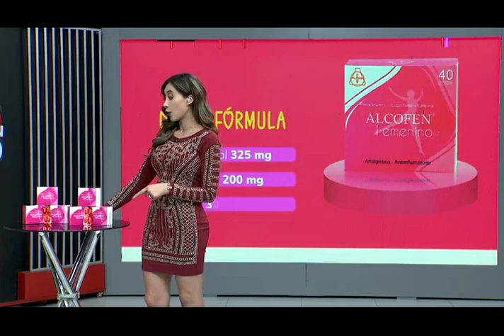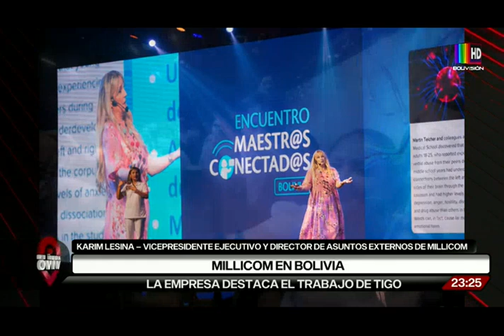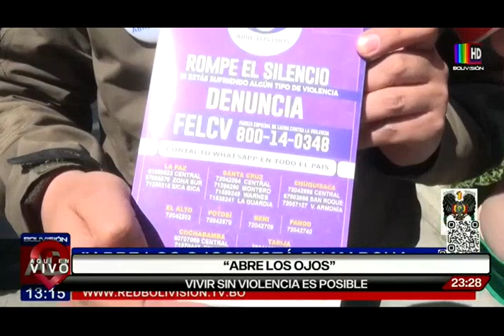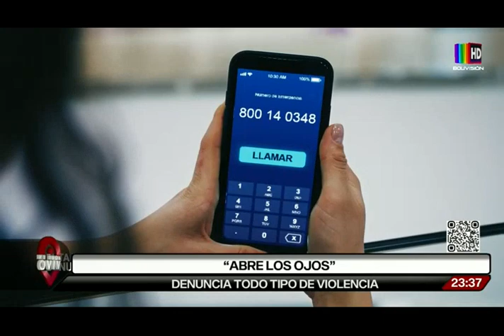Aquí en Vivo: Programa del 25 de agosto del 2022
Mire el programa completo del Aquí en Vivo del jueves 25 de agosto del 2022.